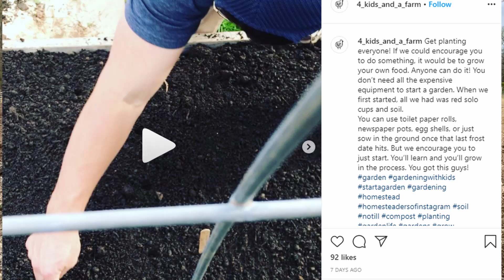Propagating COMFREY on the Homestead & WHY You Might Want To - PREPPING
I spend some time propagating my comfrey and discuss why you might want to. Comfrey is part of our prepping plan to feed our critters and make our own compost and mulch. Watch and see...oh and pigs and children at the end!

COPPERHEAD ROAD HOMESTEAD: A place for preppers, homesteaders, nature-lovers, people who love their families, and EVERYONE!